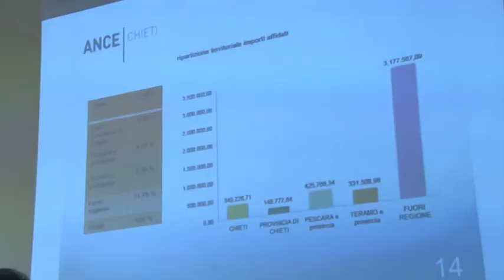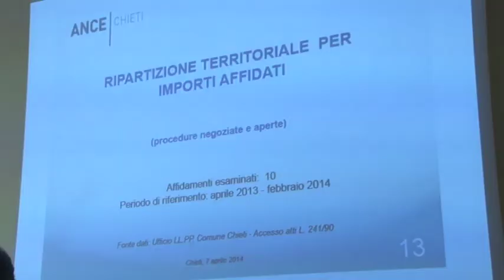Ance Chieti soddisfatta per l'albo imprese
L'Ance Chieti si dice soddisfatta dell'albo per le imprese edili costituito dal comune teatino. Non mancano però le polemiche sul tema degli affidamenti.